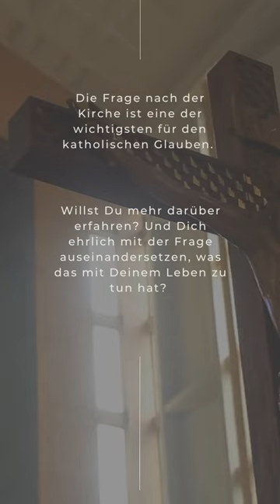Wer ist die Kirche? Trailer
Hast Du Dich schon einmal gefragt, wer oder was die Kirche eigentlich ist? Ist sie nur eine Organisation? Oder eine soziale Einrichtung? Oder vielleicht doch mehr?

Die Frage nach der Kirche ist eine der wichtigsten für den katholischen Glauben. Willst Du mehr darüber erfahren? Und bist Du bereit, Dich ehrlich mit der Frage auseinanderzusetzen, was das mit Deinem Leben zu tun hat?

Dann sei gespannt auf Samstag - alle weiteren Informationen folgen!

Video und Schnitt: Susanne Schmidt
Copyright: Bistum Passau